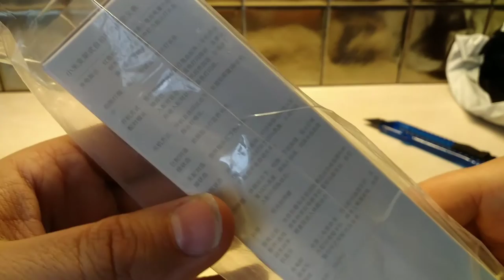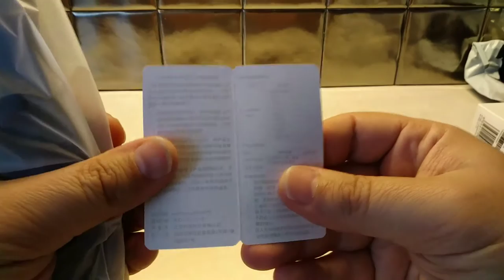Xiaomi Selfie stick - Unboxing and working with bt remote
Check my latest review about the Xiaomi selfie stick with bluetooth remote I got from Geekbuying. Easy to use and control. Check my full review at iTecchNews.gr and igeekphone.com!